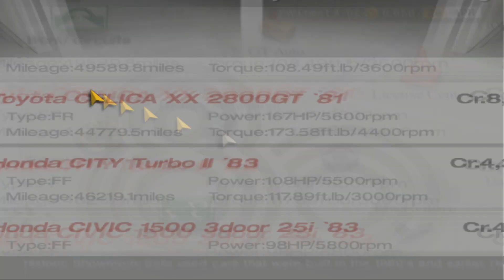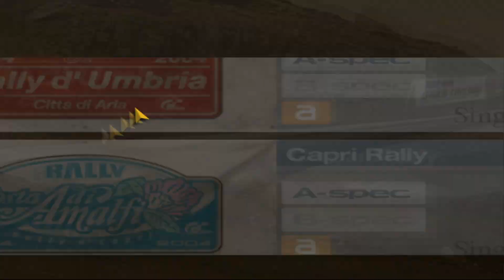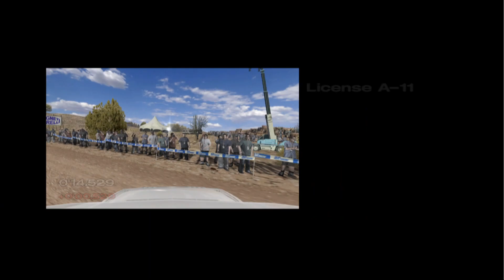GRAN TURISMO 4 PLAYTHROUGH W/WHEEL #2 - UNDERSTEER!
FF Challenge more like FFS challenge